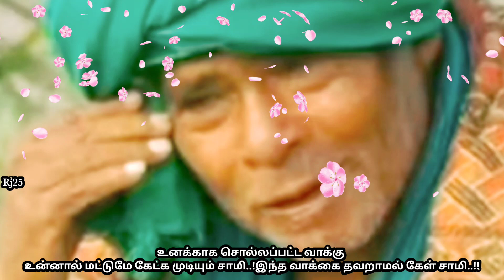உனக்காக சொல்லப்பட்ட வாக்கு உன்னால் மட்டுமே முழுமையா கேட்க முடியும் சாமி.!இந்த வாக்கை தவறாமல் கேள்